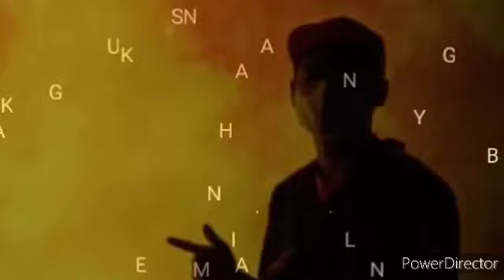BERANI HIN4 AGONG, POLIS BERJAYA T4NGK4P PELAKU